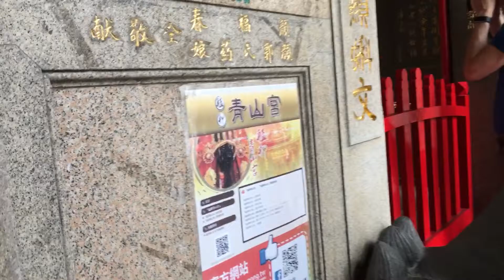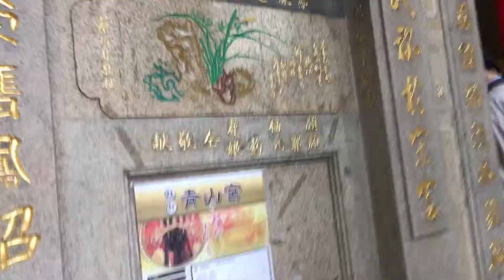柯老師導覽解說青山宮